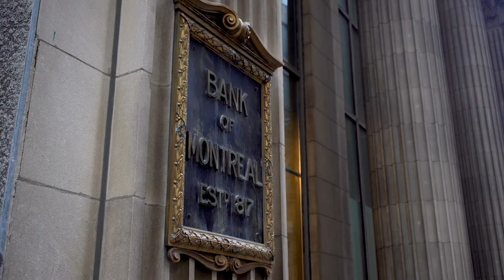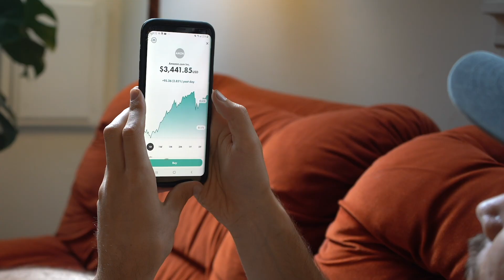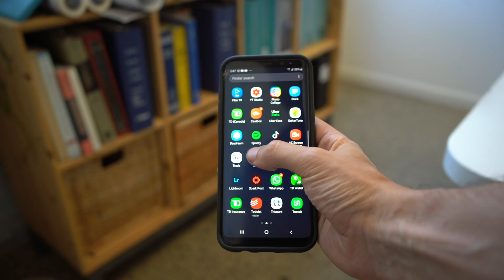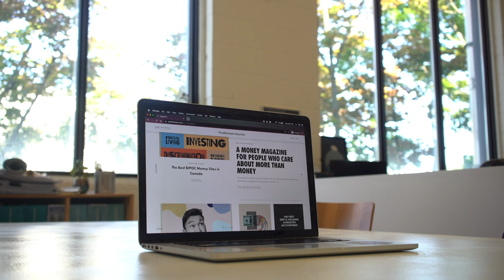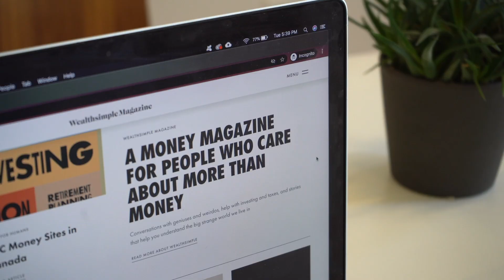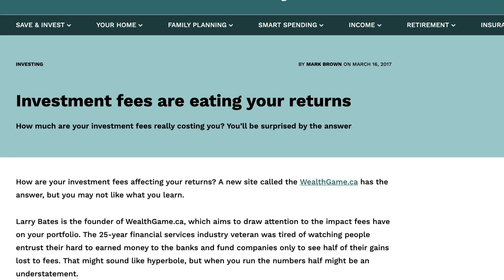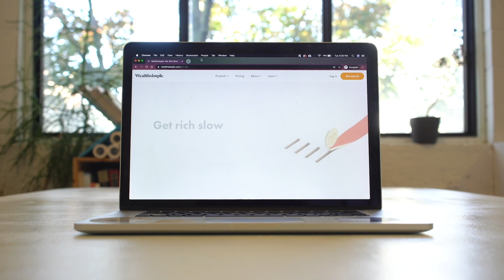How Wealthsimple is Shaping the Future of Investing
The financial industry has changed a lot over the years. But perhaps the biggest change yet is now upon us as new companies seek to innovate the financial world.

One of those companies is Wealthsimple. Wealthsimple was founded just 6 years ago in 2014 and has quickly grown to be an established player who is breaking down traditional barriers in the industry. Their services began as Wealthsimple Invest but have now grown to encompass Wealthsimple Trade, Cash, Crypto, and Simpletax.

Earlier this summer I had the opportunity to speak with Michael Allen from the portfolio management team at Wealthsimple to hear firsthand how they are trying to change the future of investing and the financial world as a whole.

ABOUT ME 🙋🏻‍♂️

Steve Antonioni created Cash College with the intention of being the financial education class you missed in school. Combining academic and professional expertise in finance with self taught filmmaking skills, Steve aims to bring financial education to everyone in a fun, accessible, and honest way.